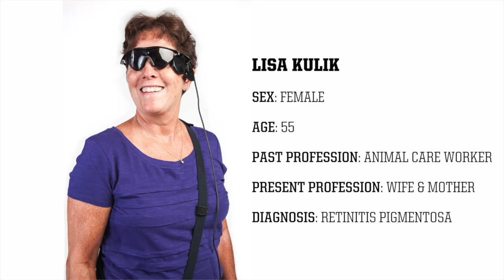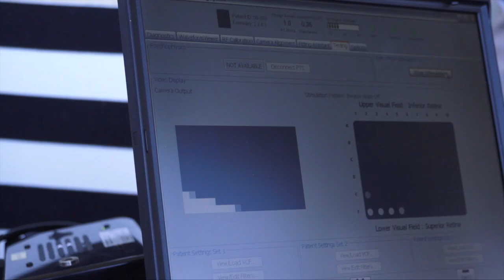Lisa Kulik: Argus II Pioneer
Lisa Kulik discusses the revolutionary, sight-restoring retinal implant developed by Mark Humayan and his team of engineers and physicians from the USC Viterbi School of Engineering and Keck School of Medicine of USC.